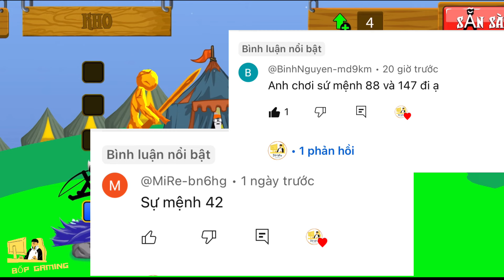Stick War Legacy- Giải Mã Bí Ẩn Sứ Mệnh 1, 283,88 Và 147 Nhé Anh Em | Bốp Vlog Gaming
Hôm nay mình sẽ giải mã những bí ẩn sứ mệnh anh em yêu cầu mình chơi nhé, chúc anh em xem video vui vẻ nhé !